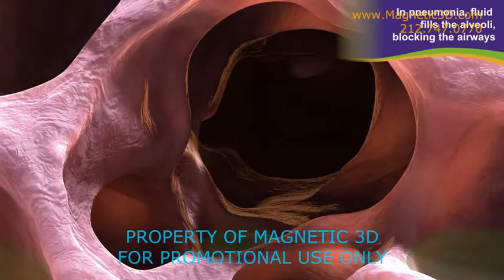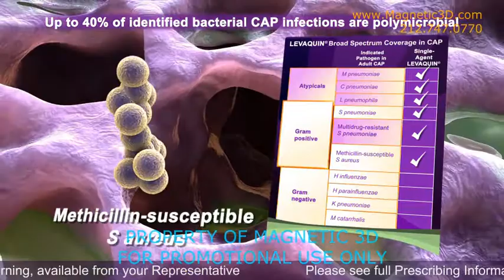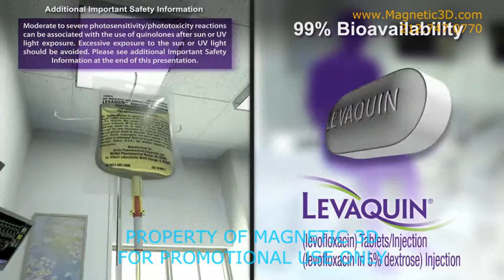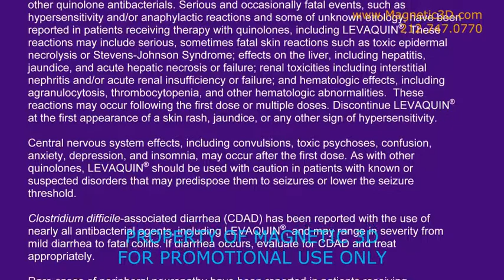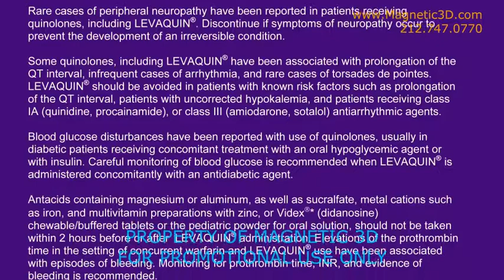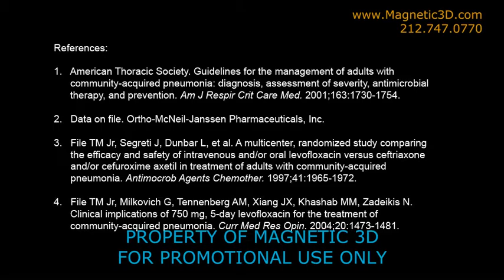Magnetic 3D - Levaquin Informational Content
Glasses-free 3D spot for Levaquin - as created by a third-party creative partner.

All of Magnetic 3D's YouTube content is in glasses-free 3D format, but has been converted to 2D in order to share with viewers.

Headquartered in New York City, Magnetic 3D designs and produces industry-leading, end-to-end, autostereoscopic (glasses-free 3D) solutions.

Magnetic 3D's proprietary Enabl3D™ technology modifies flat-panel displays, enabling them to show high-definition 3D video content without the need for special eyewear.  This process provides audiences with a realistic visual experience that includes both captivating off-screen "pop" and the immersive perception of depth on what would otherwise be a flat display.

The company focuses on exceeding clients' 2D expectations by delivering the highest-quality glasses-free 3D visual experience in retail digital signage, gaming, hospitality, movie theaters, casinos, hotels and other public venues.